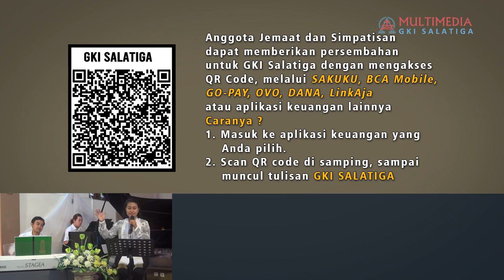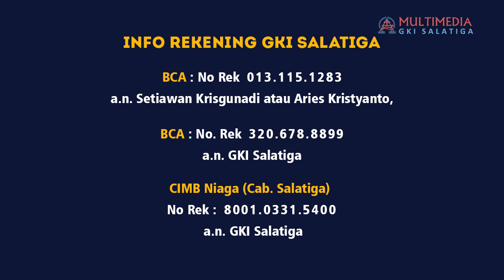Ibadah Kenaikan Yesus ke Sorga | 21 Mei 2020 | "Kisah yang Belum Berakhir"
Pelayan Firman: Pdt. Em. Iman Santoso
Koordinator ibadah: Pnt. July Silooy
Liturgos & Kredo: Pnt. Iryatun T.

Pemusik: Chronicles (Siswanto Tri Utomo & Joanda)
PNK: Eriyani Tenga Lunga
Persembahan Pujian: Eriyani T. Lunga dan Samuel Arif B. Sulistyo